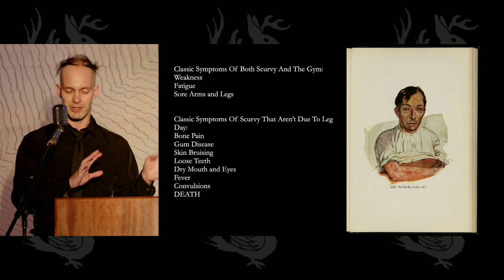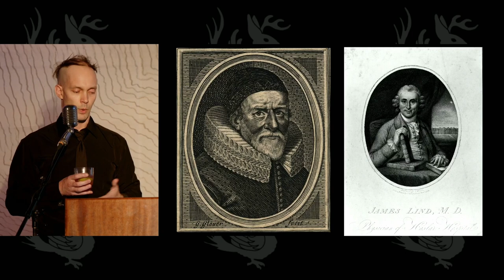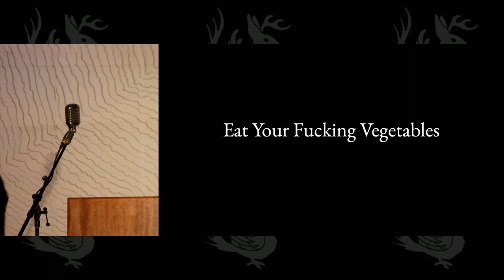Scurvy: A Cure Lost and Found | Odd Salon ADRIFT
Odd Salon Fellow Chris Carrico talks about the many ways in which science failed to solve the ongoing problem of scurvy.

Recorded live at Odd Salon ADRIFT: A special fundraising evening for Naga & the Captainess featuring talks by Odd Salon at the Robot Heart Foundation Residency in Oakland, California.

Naga & the Captainess is an experiential sculptural art installation debuting this year at Burning Man. Naga and the Captainess is an immersive scene involving a treasure-protecting sea serpent (Naga), cargo & treasure chests floating in the ocean, and a half-sunken adventurers ship (the Aldrovanda) helmed by a mysterious woman known only as the Captainess.

Odd Salon: Stories from the odd corners of history, science, art. and adventure. Live on stage in San Francisco and New York City.